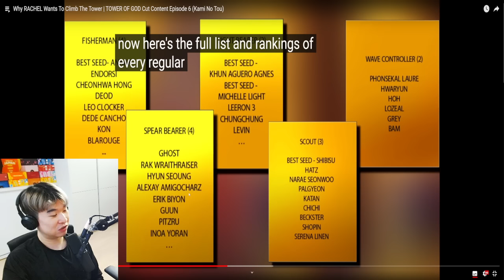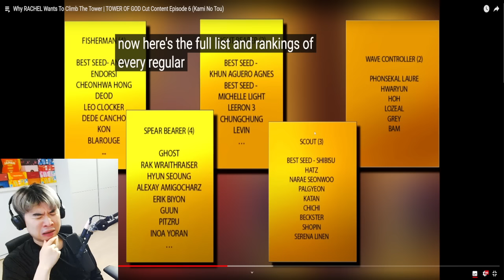Reacting to AniNews' Why RACHEL Wants To Climb The Tower TOWER OF GOD Cut Content Episode 6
Reacting to AniNews' Why RACHEL Wants To Climb The Tower  TOWER OF GOD Cut Content Episode 6 (Kami No Tou)